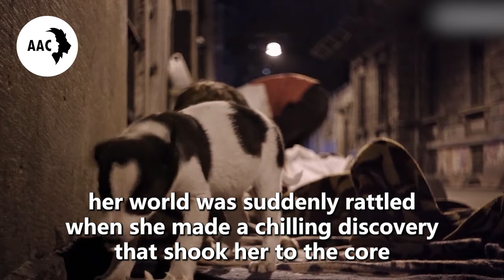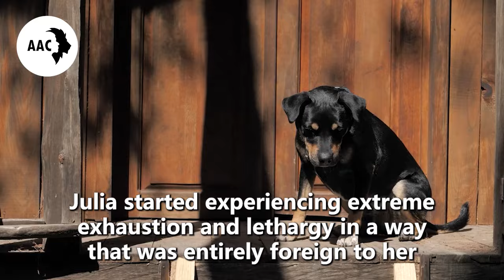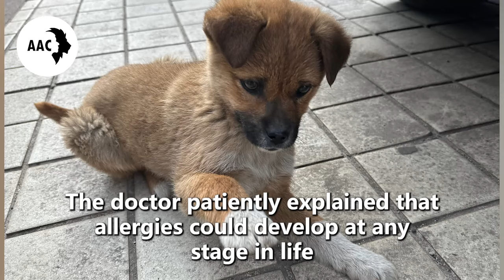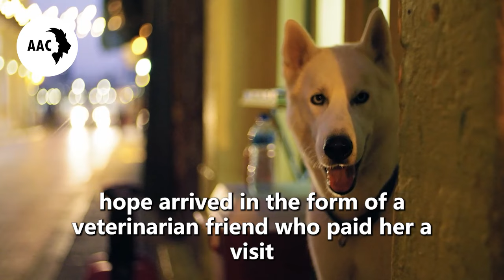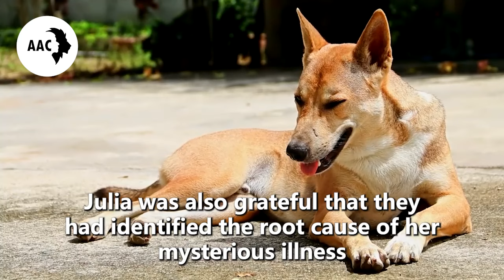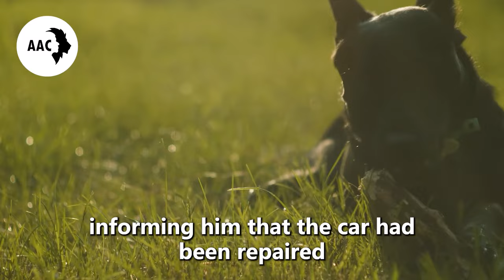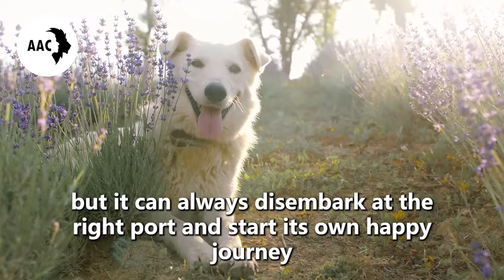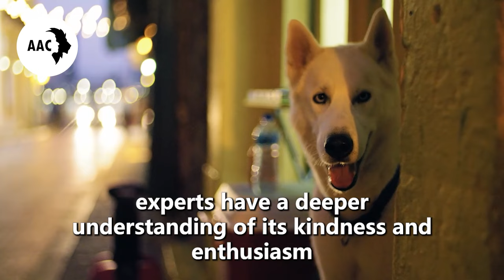She Slept with Her Dog Every Night. Months Later, She Discovered Something Terrifying!